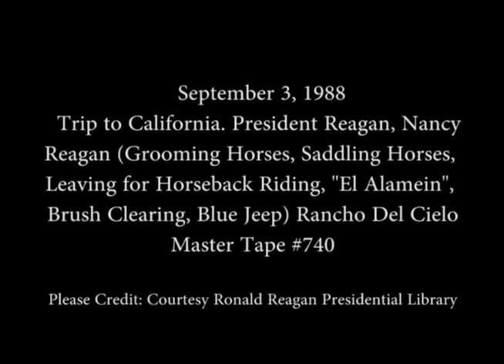President Reagan Clearing Brush at Rancho Del Cielo on September 3, 1988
Full Title: Trip to California. Various Footage of President Reagan, Nancy Reagan (Grooming Horses, Saddling Horses, Leaving for Horseback Riding, Returning on "El Alamein", Brush Clearing, Blue Jeep) Rancho Del Cielo in Santa Barbara on September 3, 1988

Transcript: N/A

Production Date: 9/3/1988

Access Restriction(s):Unrestricted
Use Restriction(s):Unrestricted